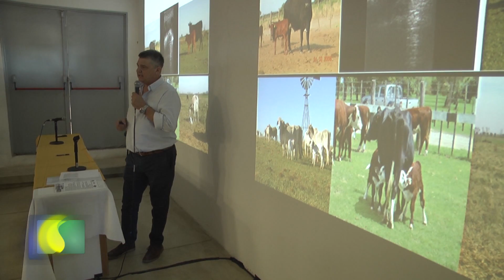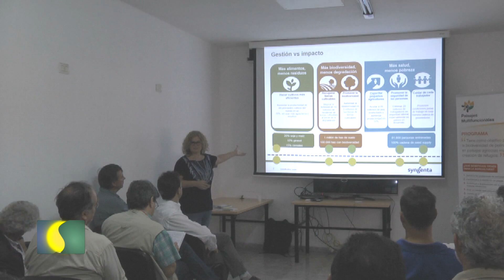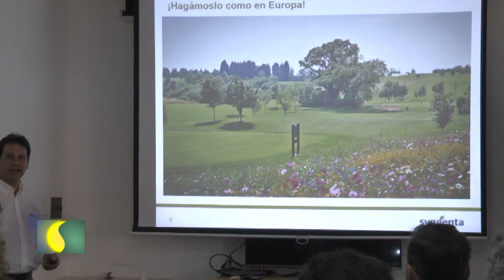SEMBRANDO AL AMANECER 16 11 2018